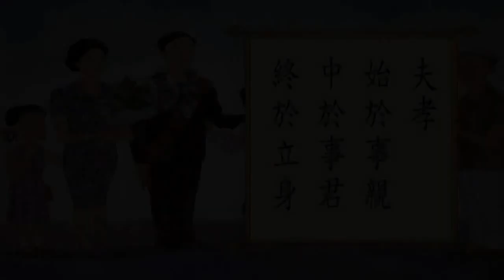24 Huang Tingjian 黄庭坚 Personally Scrubbing His Mother's Chamber Pot 二十四孝动画之二十四 涤亲溺器 宋朝黄庭坚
Personally Scrubbing His Mother's Chamber-pot: Huang Tingjian.

Huang Tingjian was a well-known calligrapher, poet, and filial son who lived during the Song Dynasty. His pseudonym was Huang Shangu. As a man of letters, his fame was well-established during his lifetime. No matter the style of poetry, essays, or calligraphy, his work met with popular acclaim. Su Dongpo was his colleague, and the two men were known as "The Poets Su and Huang."

During the Yuanyou reign Period of the Song Zhezong Emperor, Huang Tingjian served China as "Chief Historian." His duty was to chronicle the astronomical events of the Period and to regulate the calendars of the Empire. Despite his high status, he was not arrogant, or haughty. His nature, on the contrary, was respectful and compliant, especially in his filial regard for his mother. Although he had a houseful of servants, when it came to serving his mother, regardless of the chore, he insisted on performing it himself. He never required a servant or family staff person to wait on his mother. Every night he personally scrubbed out the chamber pot his mother had used during the previous day.

His reason for seeing to this business himself was that since parents raise children to adulthood, sparing no efforts in accomplishing this difficult and often troublesome task, the children in turn, by rights should personally see to the care of their parents. They should not pass the job on to others.

A verse in his honor says;
His noble virtue; known both far and near;
His life-long joy: service to his kin.
He never asked the hired staff to share
The jobs that rightly, filial sons should bear.